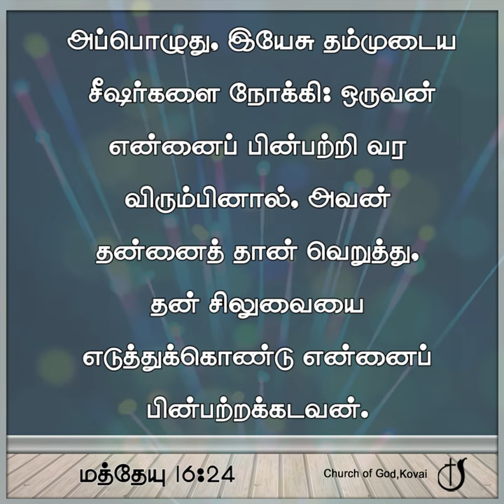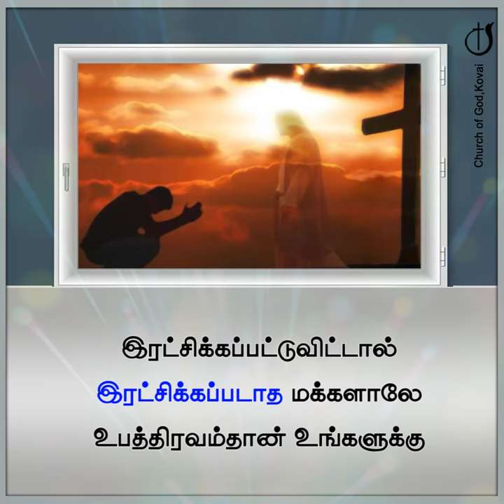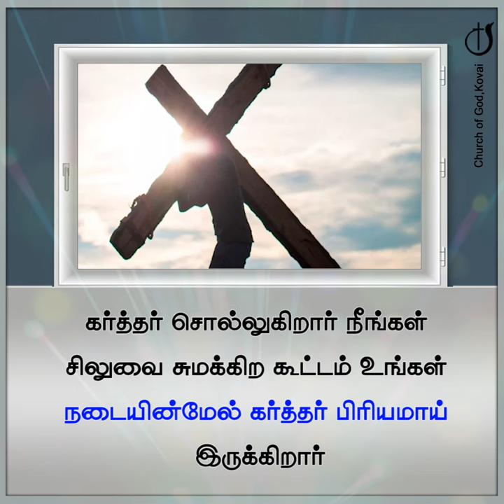சிலுவை சுமக்கிற நீங்கள் கிறிஸ்தவர்கள் 12-03-2024. I PASTOR J YESU PAUL